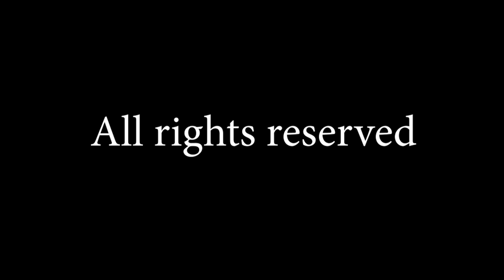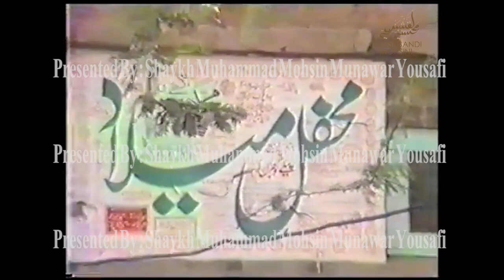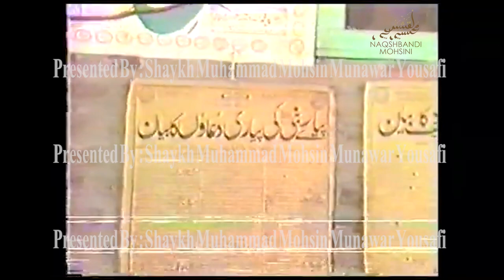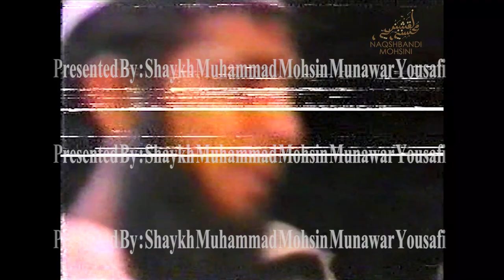Haji Muhammad Yousuf Ali Nagina ki nayaab video Shaykh Muhammad Mohsin Munawar Yousafi ki taraf say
Hazrat Baba Ji Sarkar Haji Muhammad Yousuf Ali Nagina ki nayaab video Shaykh Muhammad Mohsin Munawar Yousafi ki taraf say